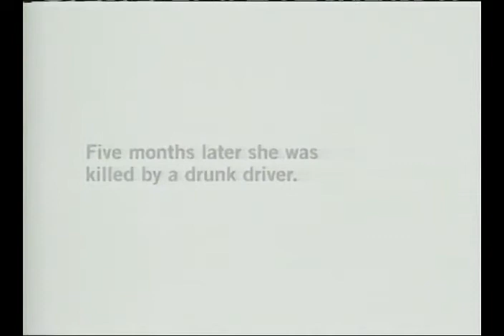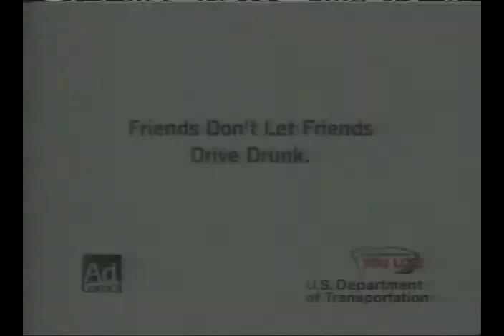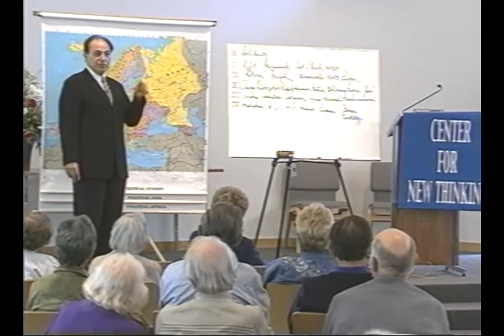REBELLION IN LEBANON: Confrontation with Syria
8/25/05
The assassination of the former Lebanese prime minister Hariri triggered a massive demonstration against the Syrian occupiers who were accused of planning the outrage. As in the Ukraine, thousands of citizens demanded that the Syrians leave Lebanon. The rally was unique. Christians, Druse, and Sunni Muslims, former enemies, united to oppose the Syrians. Is this rally a democratic turning point in the Arab world? Will it create a friendlier enviornment for peace in the Middle East?